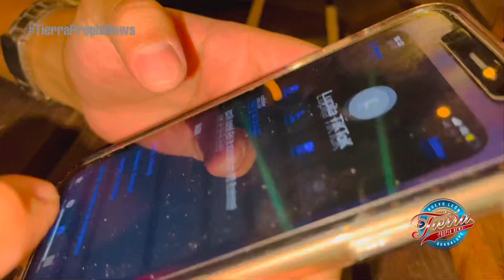QUIERO BONELESS + LUPITA TiKToK